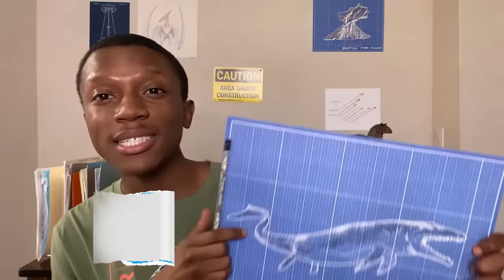Designing + Demolishing a Mosasaurus! | JURASSIC WORLD'S CONSTRUCTION DESTRUCTION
Today's construction: a Mosasaurs made of baking soda tablets! Let's see what happens when we put it in a tank of water.

About Jurassic World: From Universal Pictures and Amblin Entertainment, Jurassic World immerses audiences of all ages in a new era of wonder and thrills where dinosaurs and humankind must learn to coexist. Jurassic World is set against a global backdrop of diverse locations, with a sprawling story grounded in believable science and populated by distinctive dinosaurs, heroic humans, and cunning villains at both ends of the evolutionary spectrum. It is a larger-than-life destination for exploration, discovery, and epic adventure.